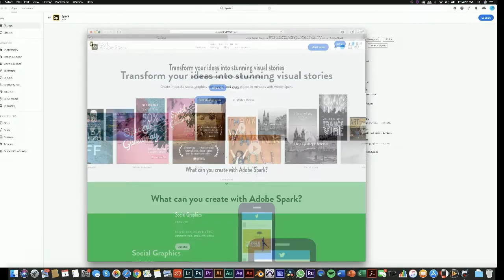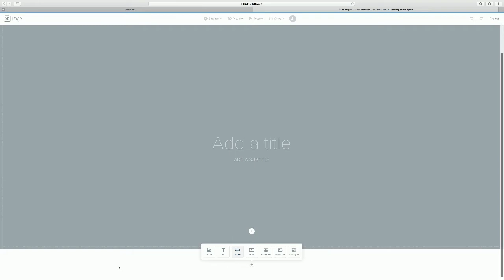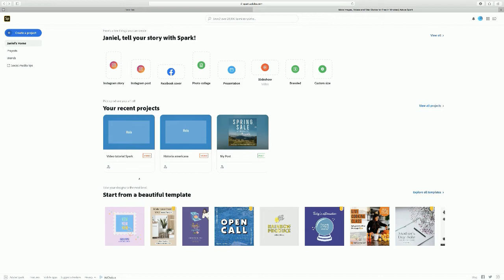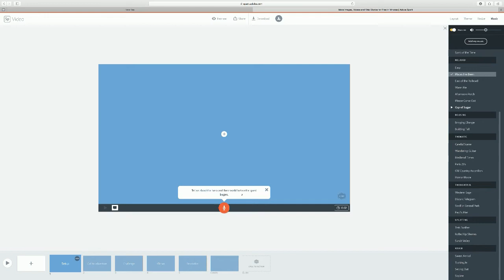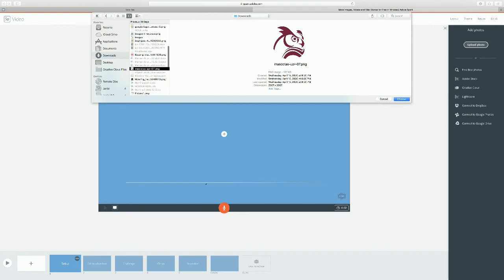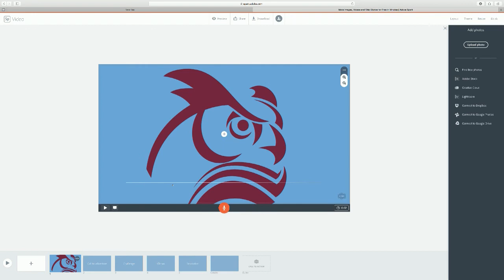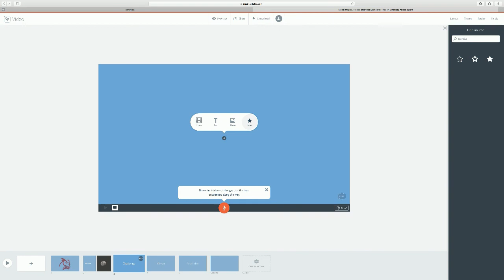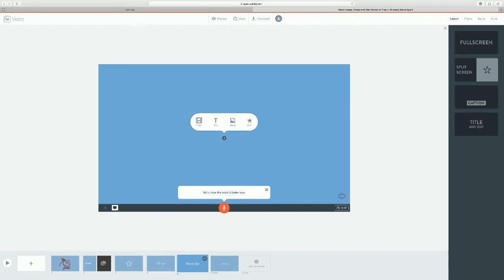Adobe Spark por Sr. Janiel Hernández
Tutorial sobre Adobe Spark por Janiel Hernández